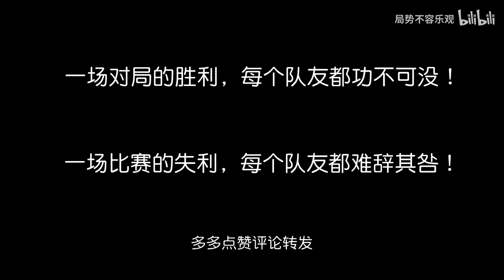“天下武功、唯快不破”！致命节奏剑圣！【局势不容乐观】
大家好，我是局势不容乐观呀
喜欢玩英雄联盟手游
英雄教学
分析团战
做英雄联盟手游的教学和日常